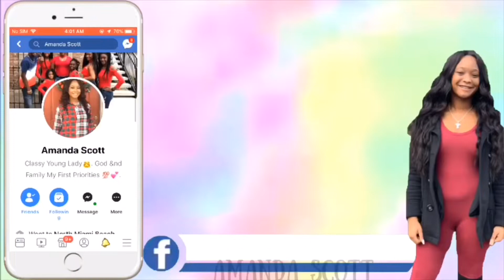SPRING TRY-ON HAUL 2019 | 3•6•5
*** DO NOT OWN ANY RIGHTS TO THIS MUSIC ***